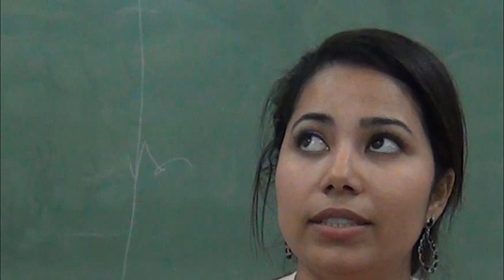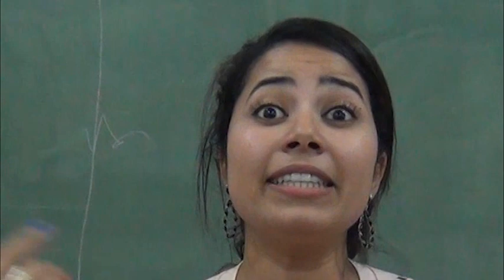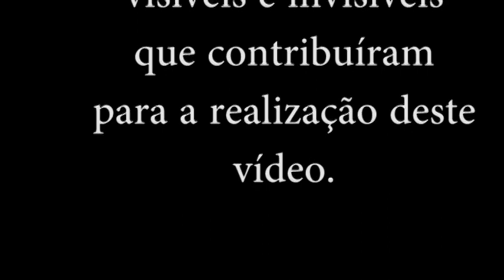GEPRER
GEPRER, Grupo de Estudos para a Educação das Relações Étnicos Raciais é uma inicitaiva das professoras da Escola Estadual Dr José Rodrigues Fontes de Cáceres em Mato Grosso. Surgiu devido a vontade e a preocupação das professoras de fazerem valer a lei 10639/03 que trata da educação da cultura afrobrasileira e africana e da Lei 11645 que trata das questões indígenas.

O grupo Afroescola é um dos frutos do GEPRER e surgiu como uma das vertentes da cultura afro brasileira presente no dia a dia de seus componentes e como uma forma de integrar e educar para as questões étnico raciais os adolesecentes da comunidade que ja se apresentaram em diversos festivais regionais.

Cáceres possui uma grande diversidade étnica. Negros, índios, portugueses, espanhóis, holandeses, judeus  e outros em uma região de fronteira com a Bolivia.

As professoras nascidas e criadas em condições sociais parecidas, frutos de um mesmo período histórico, contaram suas vidas que têm em comum o sucesso na superação e entendimento das questões étnicos raciais através de um esforço em comum onde se reúnem para discutir o tema do racismo e preconceito nas escolas da região, beneficiando toda a coletividade.

Professores, pais, colaboradores e alunos participam ativamente de forma voluntária nas atividades do grupo no intuito de se conhecerem melhor e transmitir este conhecimento ao outro como podemos entender nas entrevistas. Os temas transitam entre o racismo, preconceitos de gênero e o machismo. O GEPRER se mantém através da criatividade dos integrantes que fazem festas, gincanas e shows a fim de arrecadar dinheiro com os gastos que eventualmente o grupo tem.

Acredito que o GEPRER deve ser um exemplo a ser seguido por todos que se dedicam a educação.

Márcio Ramos.